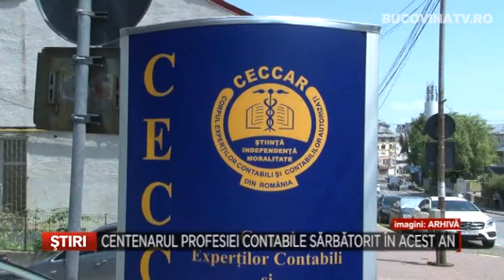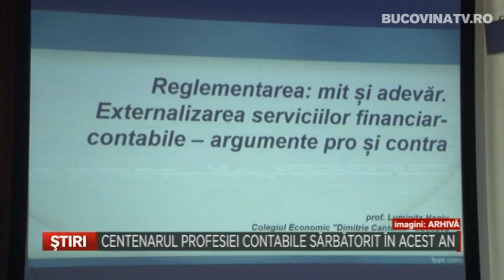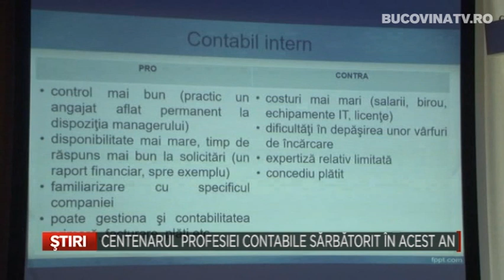CENTENARUL PROFESIEI CONTABILE SARBATORIT IN ACEST AN